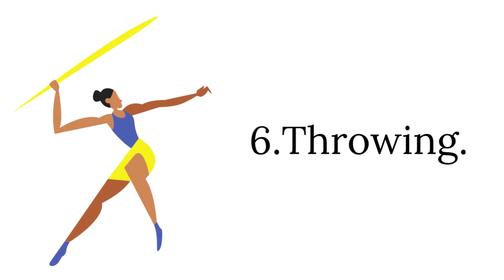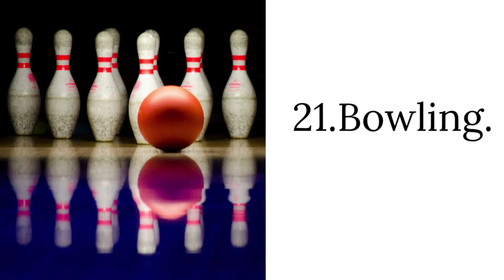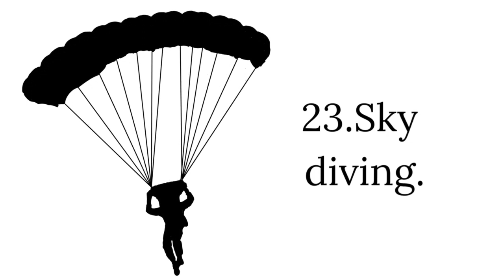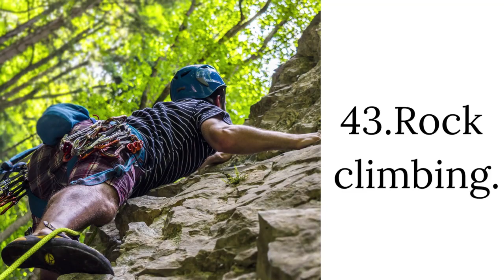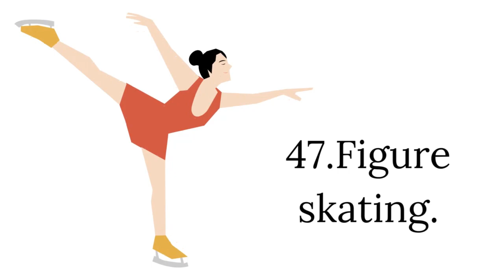40+ Sports Vocabulary | Learn names of Common Sports in English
In this Vocabulary Lesson,You are going to learn about names of 40+ Common Sports in English.

Sports Vocabulary,

1.Golf.
2.Tennis.
3.Rugby.
4.Badminton.
5.Running.
6.Throwing.
7.Cycling.
8.Archery.
9.Skiing.
10.Surfing.